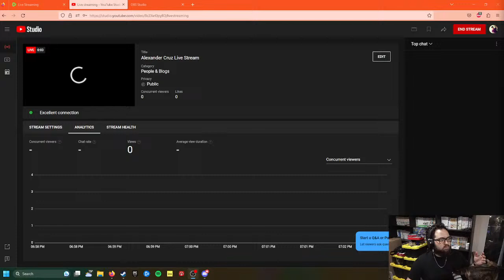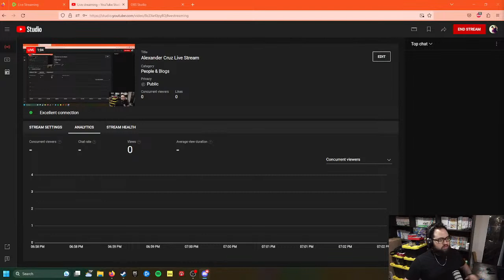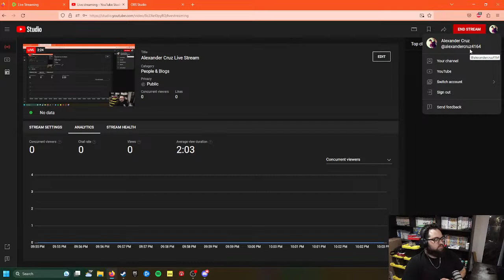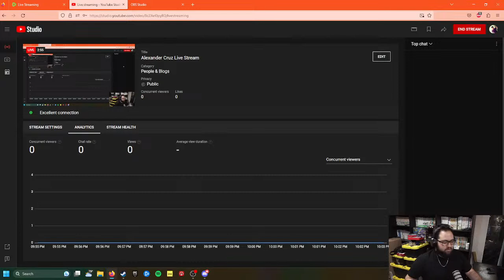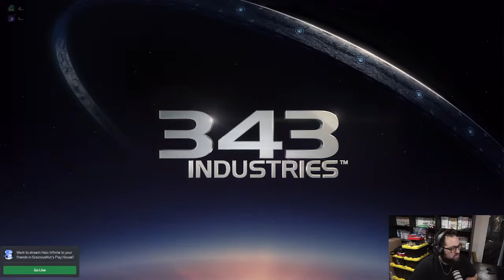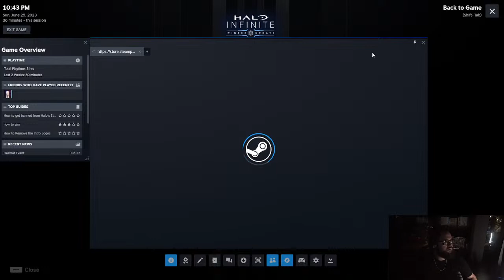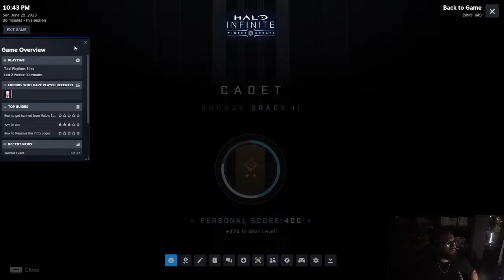Alexander Cruz Live Stream